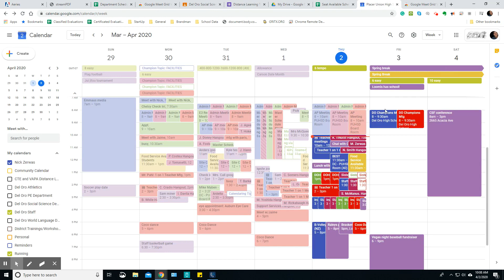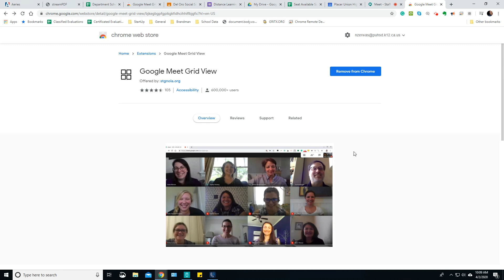Google Meet Grid View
Quick installation and use demo for this extension that will allow the "Brady Bunch" feel for Google hangouts.  Here's the link to the extension